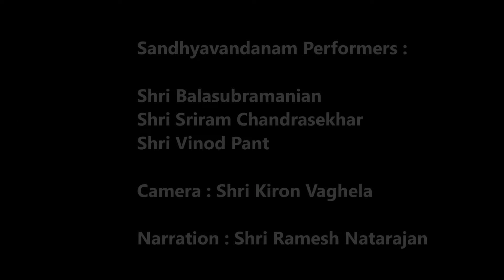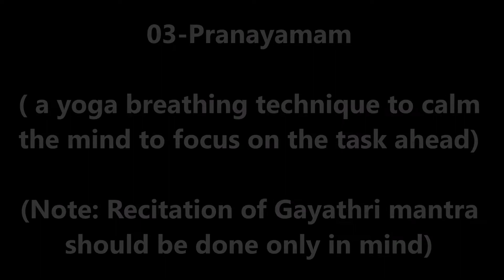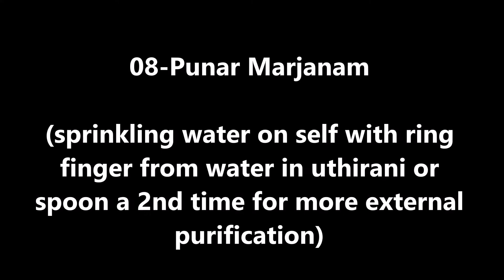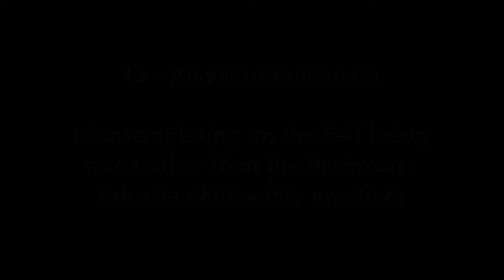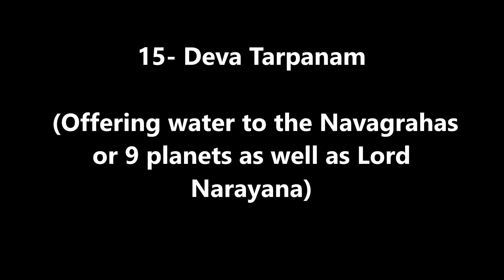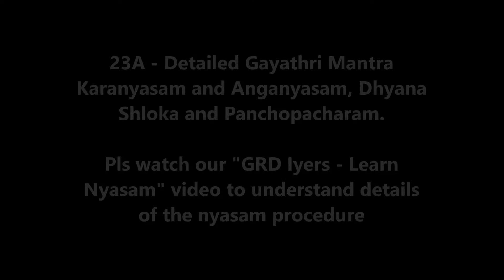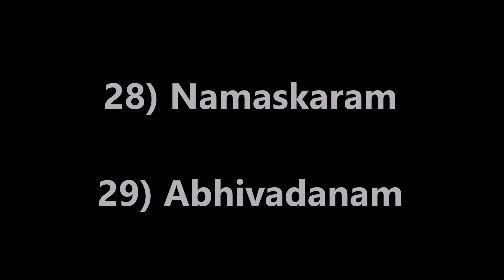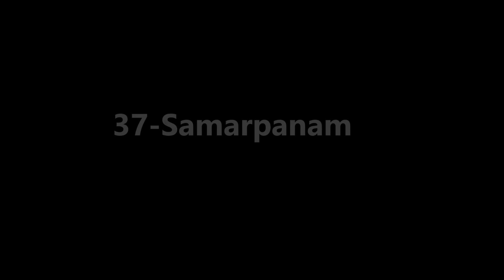GRD Iyers - Learn EVENING SANDHYAVANDAM KRIYA - 07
Shree Gurubhyo Namaha!

GRD Iyers GuruCool excels in the “Knowledge Triangle” of Vedic Chanting, Durga Saptashati and allied texts and SriVidya Navavarana Puja. Welcome to the world of excellence in chanting, mega events (AtiRudram/MahaRudram/Sahasra Chandi etc) inclusivity and women empowerment.

1. Joining Us: Learn various Important Texts and Get Access to all our PRIVATE Video Playlists and attend our live Zoom classes by becoming a GuruCool Global Family Member by clicking Telegram link below. Contributions to our Not-for-Profit (NFP) organization based on resident country are required and some other conditions apply.

2. For 1-1 personal coaching by Guruji on hourly basis for a nominal contribution, please join the following Telegram forum :

4. Books: Join for ordering our books (Durga Saptashati-6 languages, SriVidya Navavarana Puja-6 languages, and many more) published by GRD Iyers GuruCool:

5. Joining Adarsha Yuva Mandali (AYM) - youth wing of GuruCool for training children shlokas, pujas etc. Nominal contribution is required

6. Voluntary Contributions (non-conditional) from online subscribers and supporters are welcome to support our Not-For-Profit (NFP)organizations.